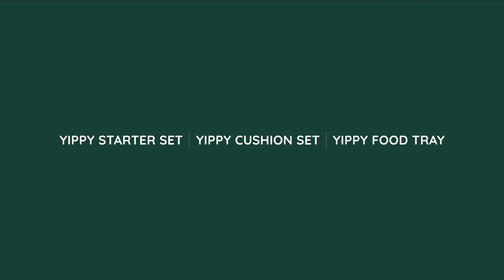MOJI YIPPY Hochstuhl - Anleitung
Der perfekte Hochstuhl vom Babyalter an - er wächst im Handumdrehen mit!

Dank des einfachen Klicksystems kann das Sitz- und das Fussbrett in Sekundenschnelle auf eine neue Position eingestellt werden. So passt sich der Hochstuhl ideal auf die Grösse des Kindes an. Jedoch nicht nur auf die Grösse des Kindes lässt sich der Yippy anpassen, denn auch für Erwachsene kann der Hochstuhl genutzt werden, dazu einfach die Fussplatte als Sitzplatte auf passende Höhe einstellen.